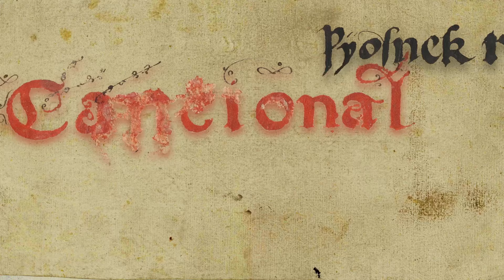Cenniejsze niż złoto - zapowiedź koncertów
Cykl koncertów prezentujących premiery muzyczne - kompozycje pochodzące z cennych muzykaliów przechowywanych w najstarszym polskim opactwie Sióstr Benedyktynek w Staniątkach.

22 marca 2024, godz. 19:00 - Zamek Królewski w Niepołomicach
23 marca 2024, godz. 17:00 - Zamek Suski w Suchej Beskidzkiej
24 marca 2024, godz. 19:00 - Bazylika Grobu Bożego w Miechowie

wykonawcy koncertów:
Cracow Singers & Players
dir: Karol Kusz

Organizator: Fundacja Equinum
Partner Główny: Województwo Małopolskie
Współpraca:
Zamek Królewski w Niepołomicach
Sucha Beskidzka
Muzeum Miejskie w Suchej Beskidzkiej
Bazylika Grobu Bożego w Miechowie
Instytut Muzykologii Uniwersytetu Jagiellońskiego